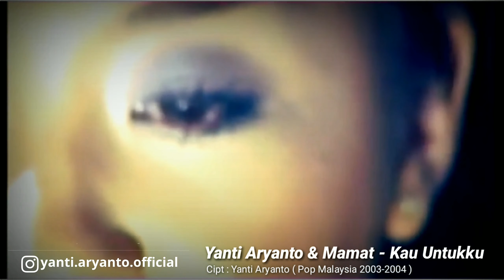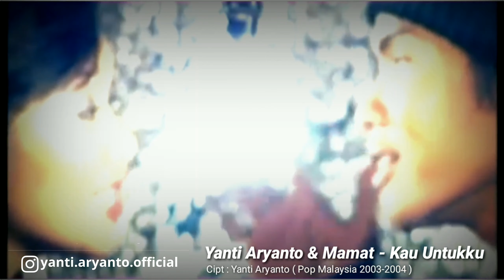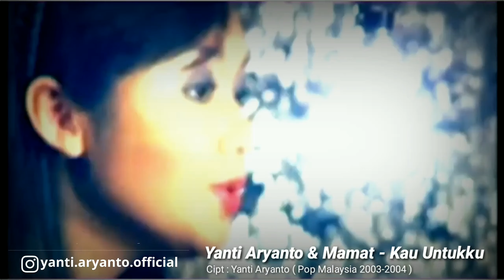Yanti Aryanto & Mamat Exist ~ Kau Untukku (Malaysia 2003/2004)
Halo teman2 ini lagu Yanti ketika di Malaysia berduet dengan Mamat Exist pada tahun 2003 sd 2004 ,mudah2an bisa dinikmati oleh temen2 di indo atau yg di malaysia buat bernostalgia ,. enjoy yah